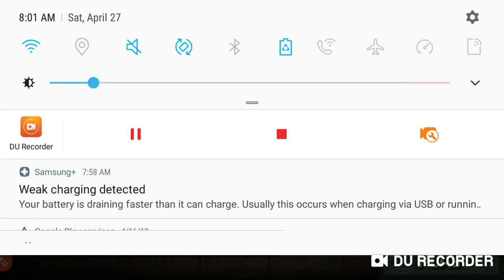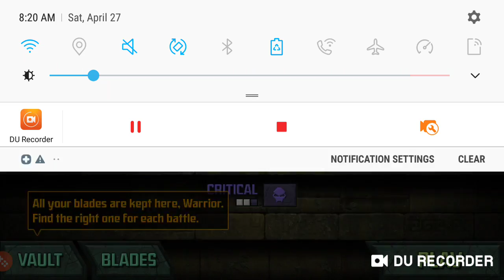storm blades ep.1 getting the fatespiner